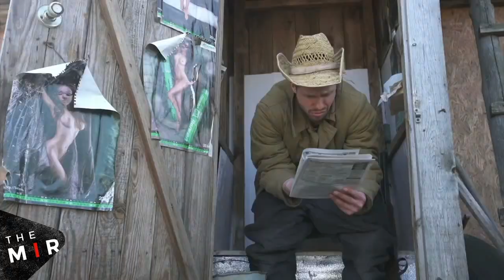Треш тест для украинских политиков! Я - журналист!?